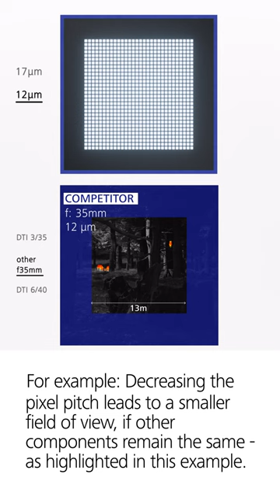Pixel pitch of thermal imaging cameras explained @ZEISSHuntingAndShooting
📷 What is pixel pitch?

Pixel pitch refers to the distance between the centres of two pixels on a microbolometer.
The smaller the pitch, the smaller the pixel size.
But smaller isn't always better - the optical components need to be adapted to the pitch.
Increasing the number of pixels results in a higher resolution while maintaining a large field of view.
It's all about perfect compatibility for ideal imaging results.